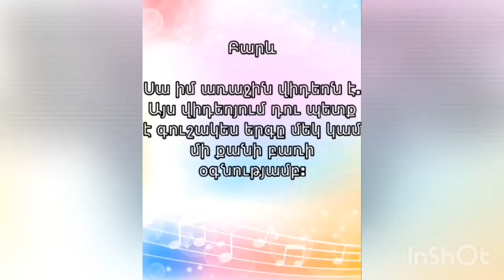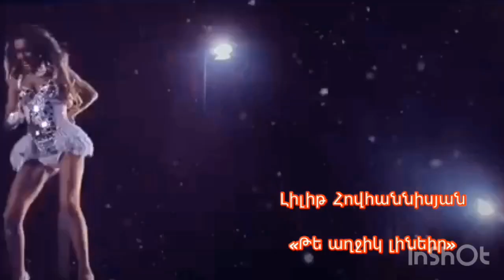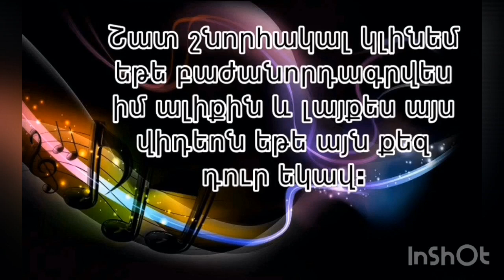Gushakir erg@ mek barov...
1)Barev,indz shat e petq qo ognutyun@, xndrum em layqir ays videon ev bajanordagrvir im aliqin: